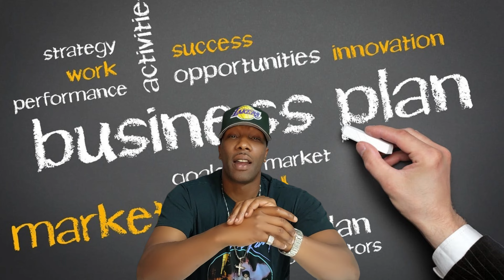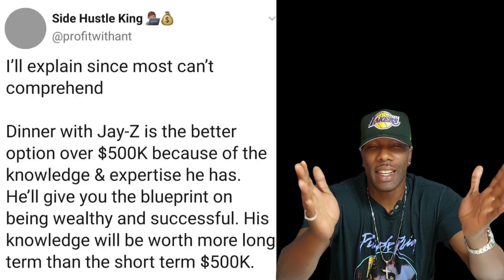Would U Take Dinner With Jay Z Or $500K? (STOP THE CAP🧢) Watch Jay Z RESPOND!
Jay Z advised To Take The 500k Not The Dinner! DO U AGREE?

Jay z on taking 500k or dinning with him!
Jay z advised fans to take the 500k and buy his blueprints album that would be the right thing to do.

My New Channel: GET RIGHT OR GET LEFT

Welcome to GET RIGHT OR GET LEFT TV Hosted by JACONN. I provide VLOGS, NEWS, FITNESS, FINANCES, IMAGE CONSULTANT, INFLUENCER, HEALTH, LIFE STYLE, FUNNY SHORTS, TOP 5, REACTIONS and TIPS to Inspire People To Live A Better Life. While also providing insightful information about topics you might be interested in.

GET RIGHT OR GET LEFT